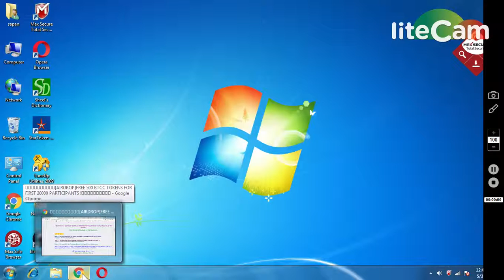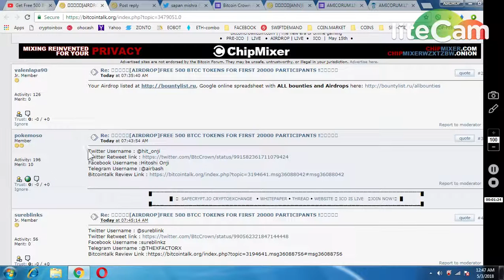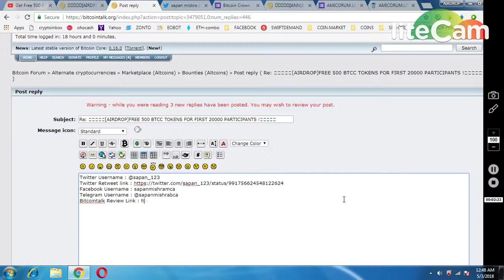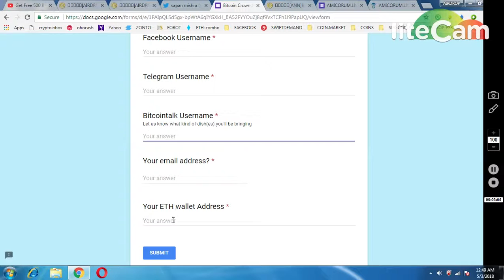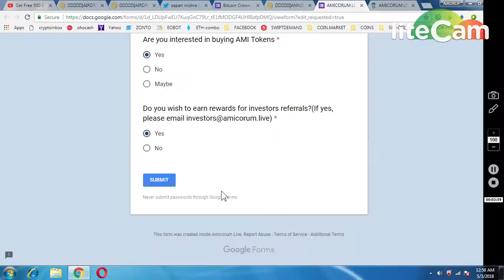500 BITCOIN CROWN (BTCC ~150$) || AMICORUM AIRDROP (30$) JOIN BOTH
1) BOOKMARK MY SITE FOR TOKEN UPDATE ABOUT EXCHANGE

     PQlI22dostomA
3) JOIN MY TELEGRAM CHANEL FOR TOKEN EXCHANGE :